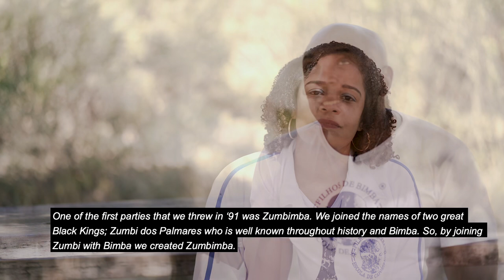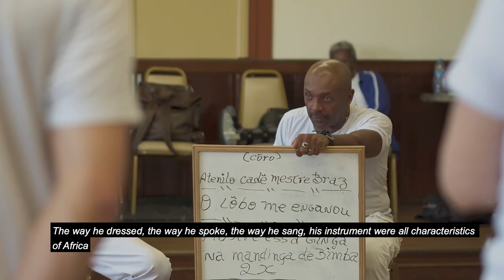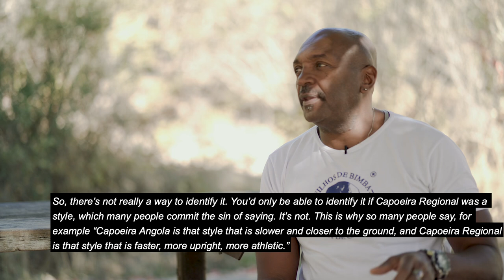ZUMBIMBA 2019 documentary by Steadfaster Media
ZUMBIMBA is an annual celebration that honors the legacies of Africans and their descendants in Brazil: Zumbi dos Palmares: hero of the Black resistance against slavery and racial injustice. This fight is still relevant AND necessary today. Mestre Bimba: an Africa descendant whose preservation of culture from Bahia and innovations have reverberated throughout the world of Capoeira. Till this day they remain symbols of resistance and have brought together people from various cultures & backgrounds in unity.

Enjoy Steadfaster media’s documentary of our historic 2019 event.
We are grateful to have the Familia de Bimba:
Mestre Nenel (son of Mestre Bimba)
Rainha Nalvinha (daughter of Mestre Bimba)
Mestra Preguiça (first and only female master of Regional)
Simba (son of Mestra Preguiça and Mestre Nenel, 1st time in the US!) present to transmit cultural heritage through ancestral movements. Àse

Filhos de Bimba - California Bay Area School of Capoeira honors AFRICAN heritage with respect and integrity. We appreciate your support in preserving the roots of Black culture and it's influence on Brazil and the world.